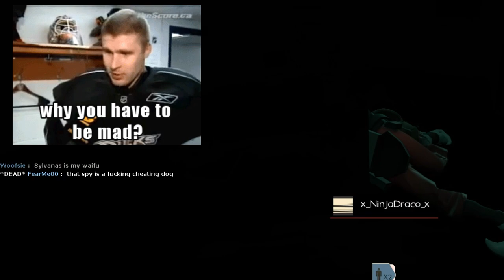Why you heff to be mad?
I've spent the last few days observing the other players in TF2 to sit back and appreciate the non-sensicle fun that happens in TF2.  Have a look at what I mean.